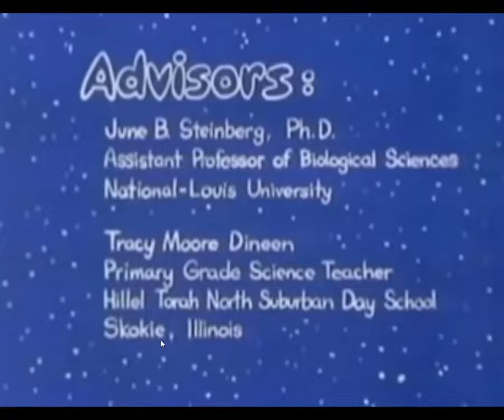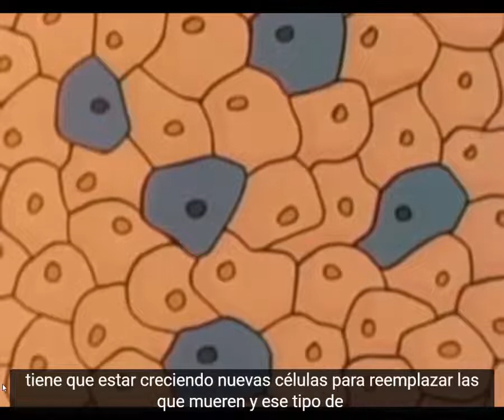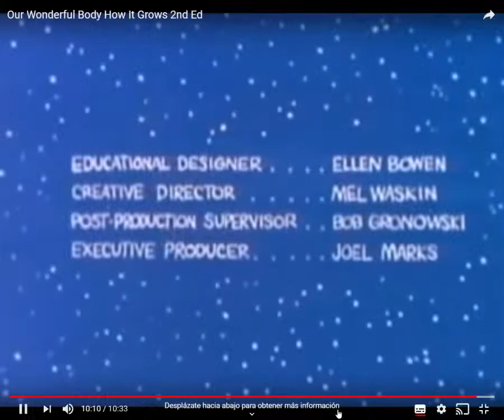Nuestro Maravilloso Cuerpo - COMO CRECEMOS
Traducción automática de esta maravillosa serie